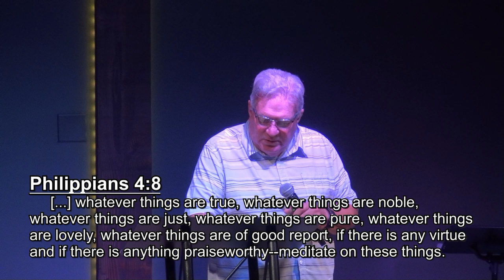Have We Traded Our Inheritance for the World's Glory? - Wednesday, September 4, 2024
Pastor Mike Thomas asks a difficult question while looking at the temptation of Jesus and how Satan hasn't changed his tactics and we still fall for them. He reminds us that we need to keep our focus and attention on Jesus, not the world.

Chapters:
0:00 intro
1:10 reading scripture
4:35 Satan's tactics to entice
6:54 some of the church is seeking the world's glory
8:17 the church needs repentance
10:45 last days and distractions and noise
12:45 what are we to do as Christians?